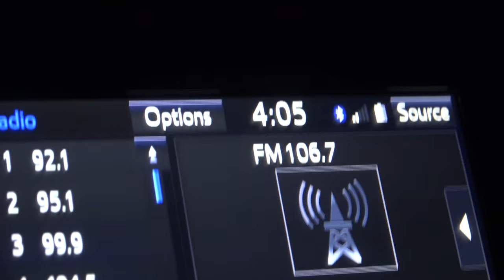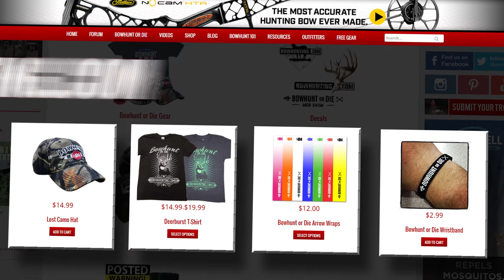Bowhunt or Die Season 07 Episode 06: Grow 'Em Big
Head down to Texas and meet up with our newest team member Tyler Barron for a Bowhunt or Die first feral hog hunt. We then check in with turkey slayer John Herrmann in Wisconsin as he attempts to fill his last two Spring turkey tags. With the food plot season in full swing we join Tom Alford working on his plot at his Northern Illinois property.

As always. the best real world bowhunting video action is right here on Bowhunt or Die!